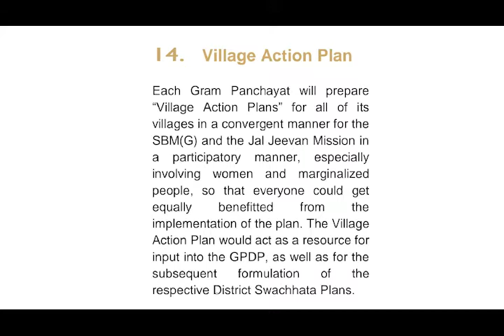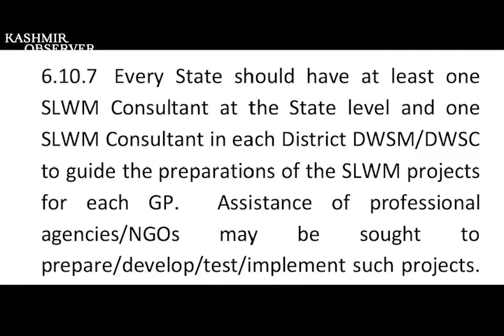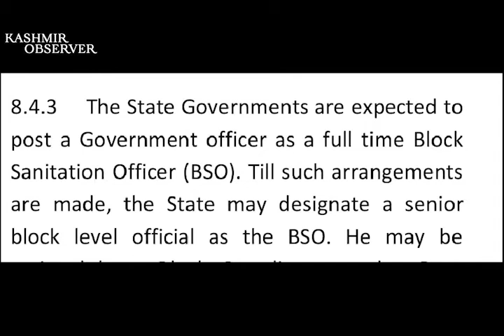Rural Waste Management programme in Kashmir.